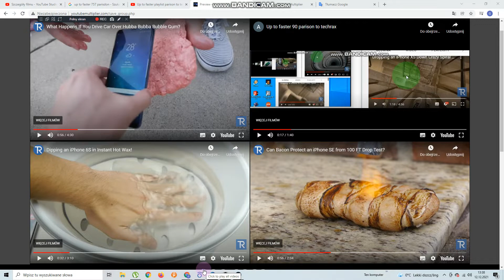Up to faster 93 parison to techrax